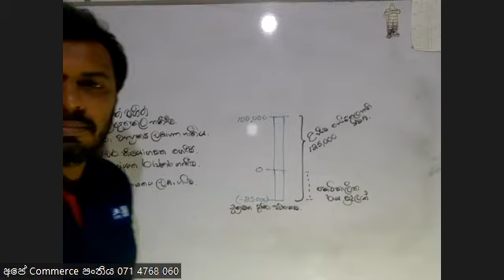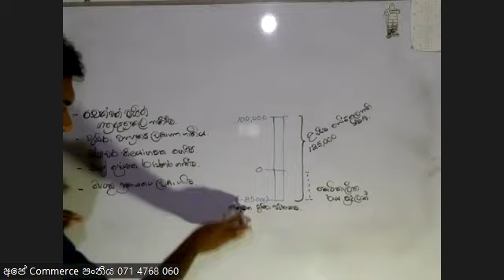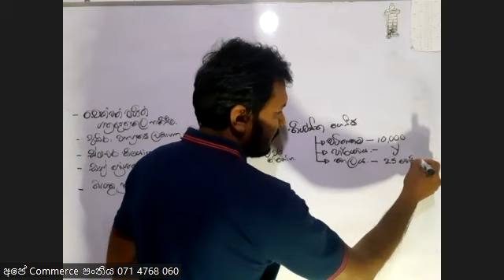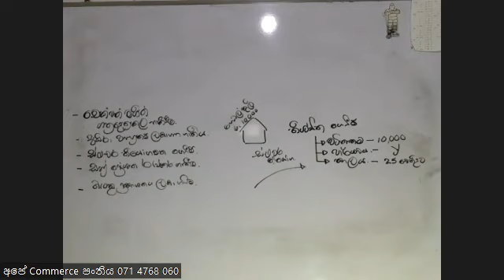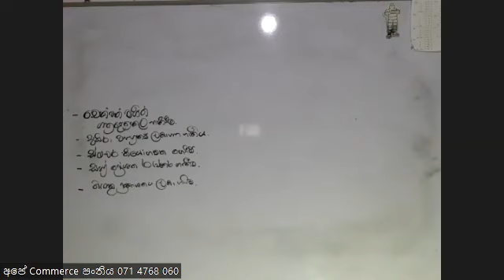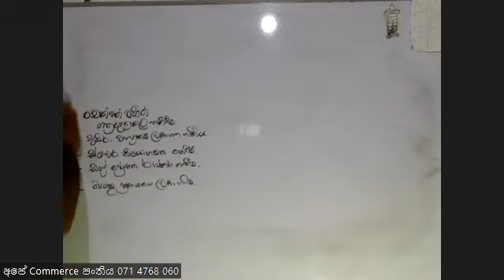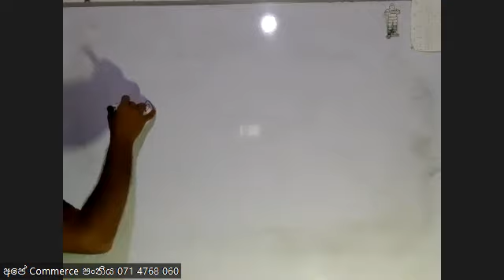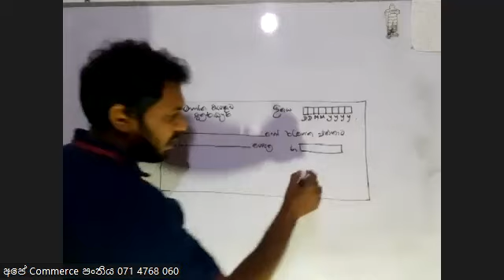වෙළෙදාම හා උපකාරක සේවා 18